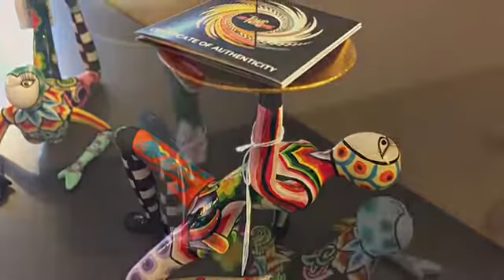TOMS COMPANY AUX MEUBLES CHALON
De nouveaux objets de Tom's Company aux meubles Chalon. Les Drags vous séduiront par leurs couleurs complètement exubérantes et leurs design fou.